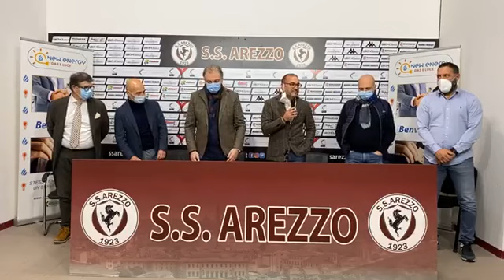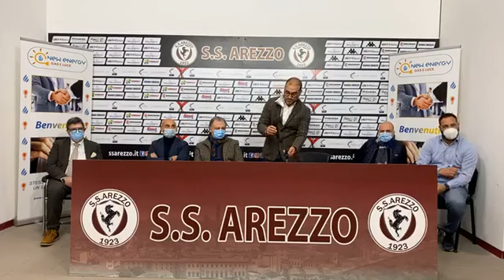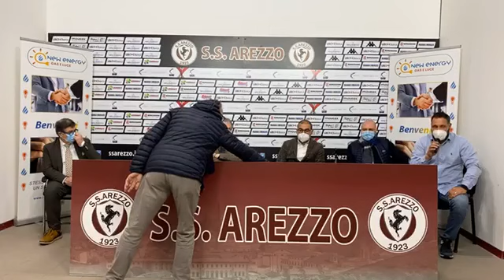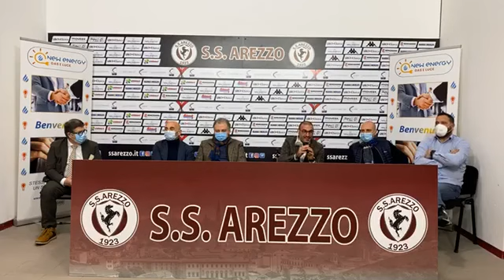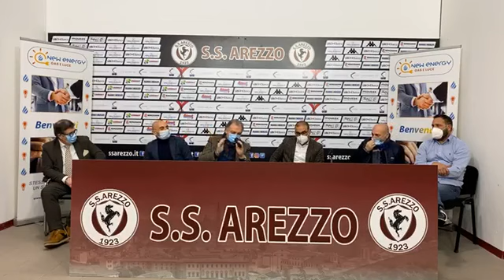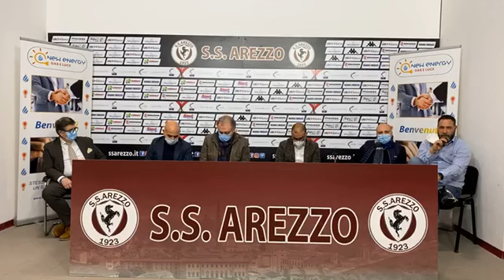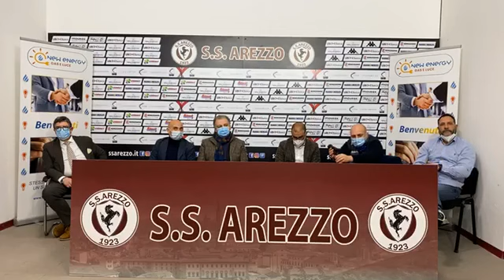La conferenza stampa di presentazione del nuovo Cda della S.S. Arezzo